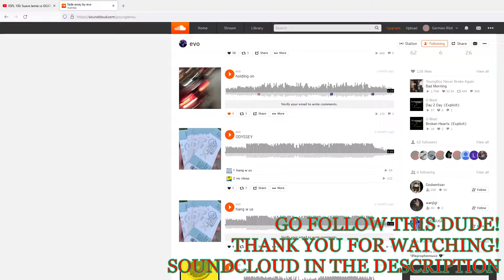Get Punk'd Ep. 2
The run of the GOAT continues... today! Be sure to like if you want to see more.